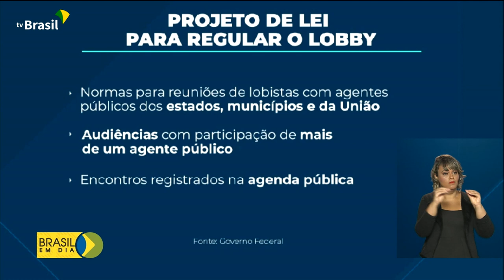Combate à corrupção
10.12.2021 - No Dia Internacional Contra a Corrupção, celebrado ontem, o presidente Jair Bolsonaro enviou ao Congresso um projeto de lei para regular o lobby. Nesta atividade, o lobista representa interesses privados junto ao poder público.